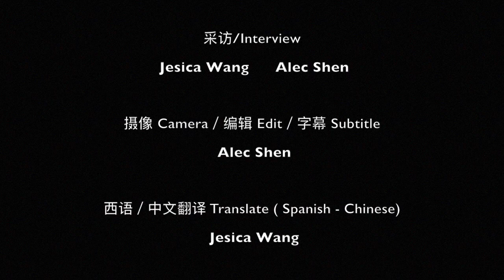Tango Radio 2X4 Marcelo Rojas talk about Tango (English/Chinese Subtitle)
2017 Beijing Tango Marathon DJ, Marcelo Rojas interview .